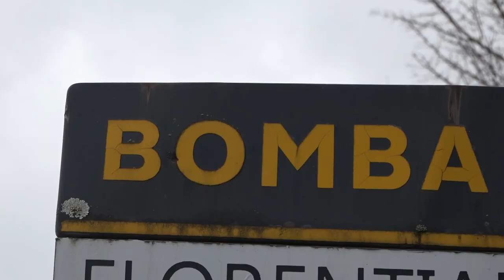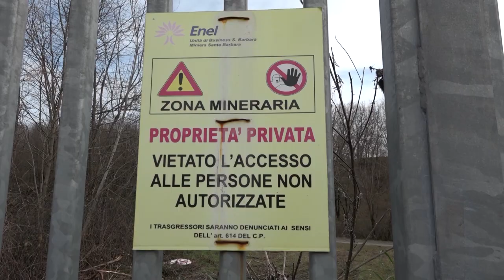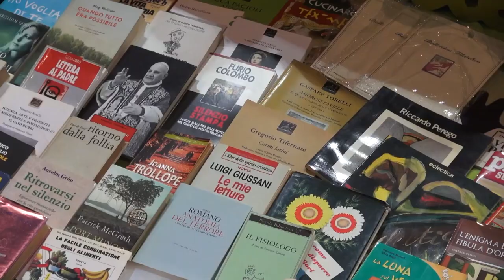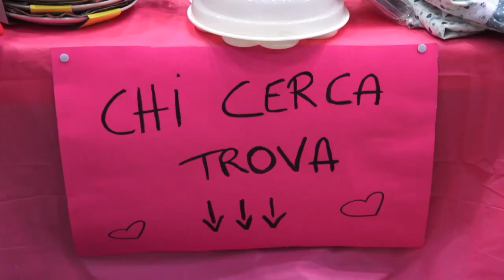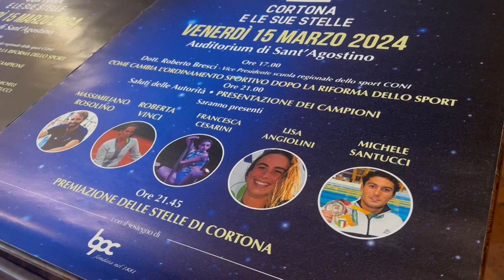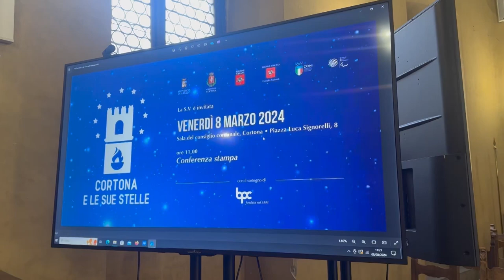Cronaca Aretina del 11.03.24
SOMMARIO

Furto in una pelletteria del Valdarno, ancora da quantificare il bottino

Coltellate di fronte alla discoteca, arrestato un 23enne. In casa trovati stupefacenti

Una panchina rossa e un roseto di fronte alla Prefettura per ricordare le vittime di femminicidio, l'iniziativa dell'associazione Aretini Rampanti

Carini si presenta a Cortona con tutto il centro destra unito

Mercatino delle Pulci un altro record. “Arriviamo da Roma, dormiamo ad Arezzo per venire qui”

L'Amen BC Servizi Arezzo torna dalla lunga trasferta di Borgomanero con i due punti